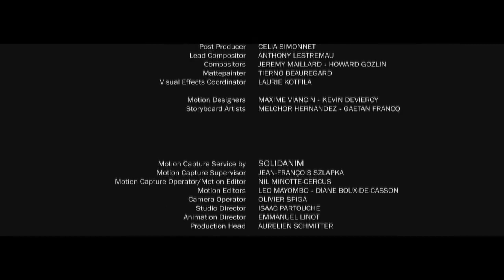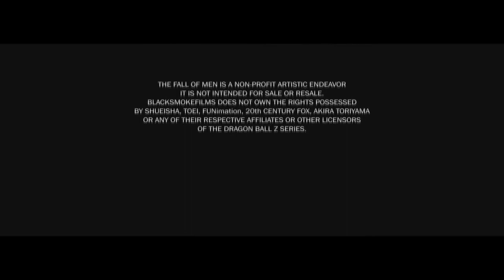Dragon Ball Z La caida de los hombres Español Castellano The fall of men Pelicula Completa 2020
Película y entretenimientos